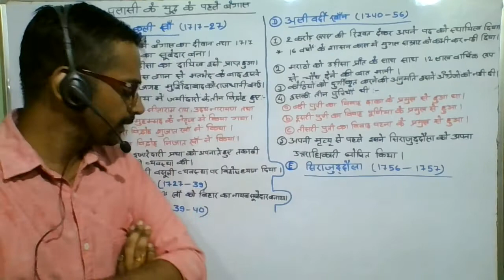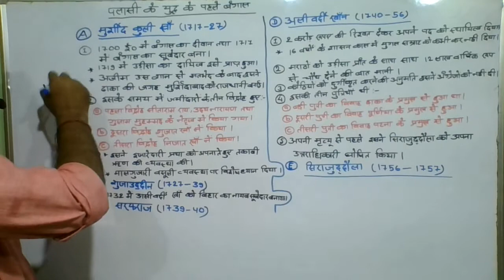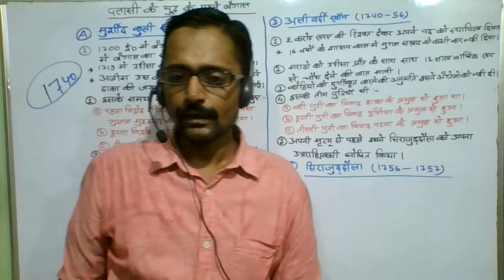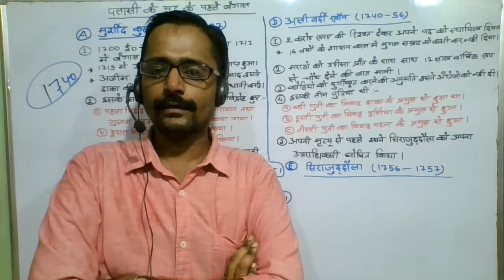पलासी के युद्ध की पृष्ठभूमि.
पलासी के युद्ध की पृष्ठभूमि - One shot video रामबाण

Highlights :-

UPSC, 67th BPSC, SSC के लिए संजीवनी

औरंगजेब नें मुर्शिद कुली खान को बंगाल का दीवान बनाया,
1717 में मुर्शिद कुली खान बंगाल का सूबेदार बना,
तकाबी रिण,
इजारेदारी व्यवस्था,
मालगुजारी,
उदय नारायण, गुलाम मुहम्मद, सीताराम राय, शुजात खान, निजात खान,
मुर्शिद कुली खान का उत्तराधिकारी उसका दामाद शुजाउद्दीन बना,
शुजाउद्दीन,
शुजाउद्दीन नें अलीवर्दी खान को बिहार का नायब सूबेदार बनाया,
शुजाउद्दीन नें अपने पुत्र सरफराज को अपना उत्तराधिकारी घोषित किया,
गिरिया का युद्ध 1740,
गिरिया के युद्ध में बिहार के नायब सूबेदार अलीवर्दी खान ने सरफराज को पराजित करके मार डाला,
अलीवर्दी खान अंग्रेजों की तुलना मधुमक्खियों से की,
मराठा सरदार रघुजी,
ओडिशा, चौथ,
इसकी तीन पुत्रियाँ थीं,
पलासी युद्ध के कारण,
पलासी के युद्ध,
पलासी का युद्ध,
1651 में ब्रिजमैन के नेतृत्व में हुगली में व्यापारिक कोठी खोली,
मुगल बादशाह शाहजहाँ,
शाहशुजा ,
बंगाल का सूबेदार शाहशुजा,
बांटन नें शाहशुजा के परिवार की एक स्त्री का इलाज किया,
मुगल बादशाह औरंगजेब,
मुगल बादशाह औरंगजेब नें अंग्रेजों को फरमान दिया,
अंग्रेजों नें हुगली लूट लिया 1686 में,
जॉब चारनौक,
कलकत्ता का वास्तुकार जॉब चारनौक था,
बंबई का वास्तुकार जेराल्ड अँगियार,
पहली बार अंग्रेज इंडोनेशिया पहुंचे,
पहली बार भारत पहुंचने वाला अंग्रेज कैप्टन हॉकिंस था,
मुगल बादशाह जहांगीर,
जहांगीर नें सूरत में व्यापारिक कोठी खोलने की अनुमति दी,
1611 में अंग्रेजों की पहली व्यापारिक कोठी मुसलीपटनम में खोली गई,
रिश्वत,
स्थानीय अधिकारियों की रिश्वतखोरी तथा डचों के विरोध से तंग आकर अंग्रेजों नें अरमागाँव में व्यापारिक कोठी खोली,
दुबारा ये मुसलीपटनम आए,
मुसलीपटनम में गोलकुंडा राज्य का प्रसिद्ध बन्दरगाह था,
चंद्रगिरी के राजा से मद्रास पट्टे पर लिया,
मद्रास में सेंट जॉर्ज फोर्ट नामक किलेबन्द कोठी का निर्माण कराया,
सेंट जॉर्ज फोर्ट बाद में इनका मुख्यालय बना,
स्वाल्ली (सूरत) के निकट पुर्तगाली बेड़े को अंग्रेजों ने हराया,
जहांगीर की अनुमति से इन्होंने सूरत में अपनी दूसरी व्यापारिक कोठी खोली,
मिडलटन,
1633 में ओडिशा के हरिहरपुरा और बालासोर में कोठियां खोली,
कासिम बाजार,
पटना,
ढाका,
Charles 2nd का विवाह पुर्तगाल की राजकुमारी कैथरीन ऑफ ब्रिगेंजा के साथ हुआ,
दहेज में बंबई उसे प्राप्त हुआ,
10 पाउन्ड वार्षिक देय पर चार्ल्स द्वितीय नें बंबई east India company को दे दिया,
बंबई का वास्तुकार जेराल्ड अँगियार था,
सूरत का president और गवर्नर जेराल्ड अँगिया था,
आक्साइडन,
मुगल सम्राट औरंगजेब,
मक्का,
मदीना,
तीर्थयात्रा,
तीर्थयात्री,
East India Company की स्थापना,
रेग्यूलेटिंग ऐक्ट 1773,
अध्यक्ष,
उपाध्यक्ष,
निदेशक मंडल,
Board of Directors,
Court of proprietors,
मतदान,
मताधिकार,
मत देने का अधिकार,
शेयर धारक,
व्यापार,
पूर्वी देशों के साथ व्यापार,
लंदन,
Mayor,
Elizabeth 1,
अधिकार पत्र,
एकाधिकार,
Regulating Act 1773,
Charter Act,
जेम्स प्रथम,
जेम्स द्वितीय,
विलियम तृतीय,
Merry,
नारीश मिशन,
चार्टर अधिनियम 1833,